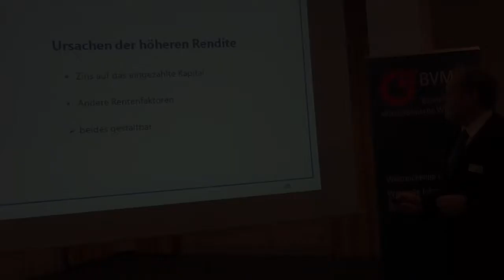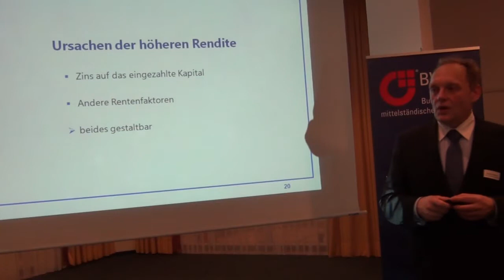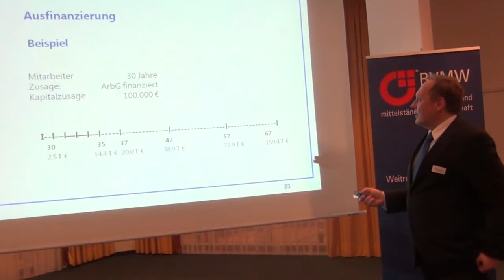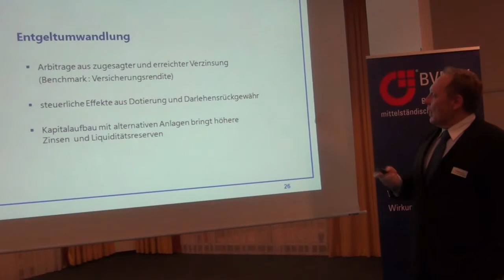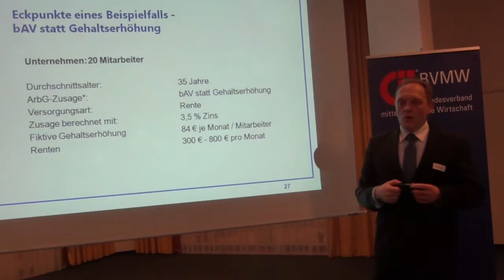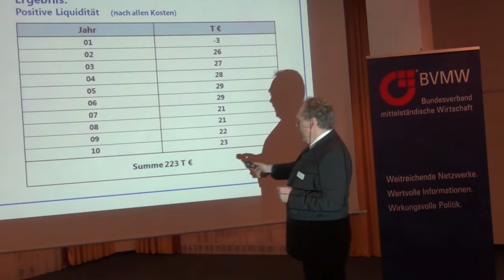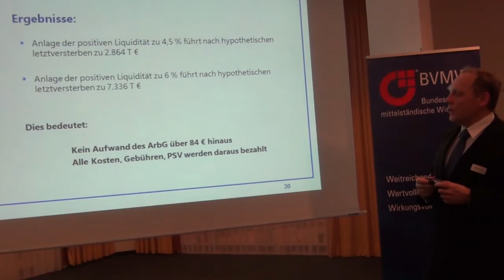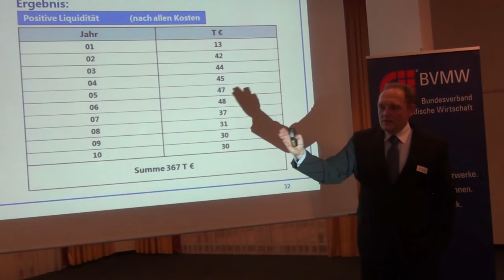BVMW Veranstaltung zur pauschaldotierten Unterstützungskasse: Ursache der höheren Rendite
BVMW Veranstaltung zur pauschaldotierten Unterstützungskasse (2012)

In diesem Abschnitt des Vortrags von Manfred Baier werden die Ursachen der höheren Rendite mit der Unternehmenskasse erklärt.